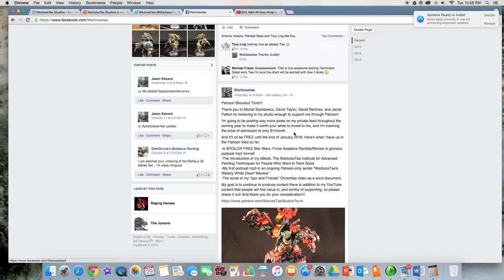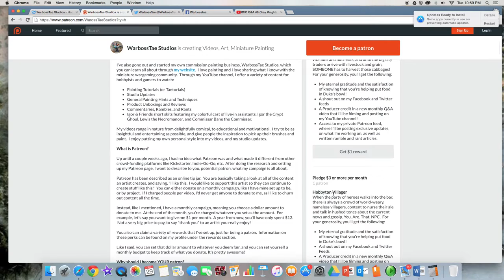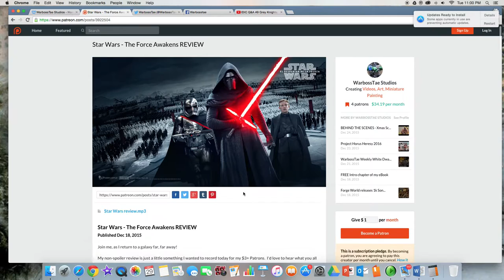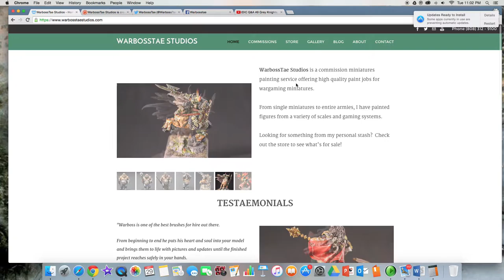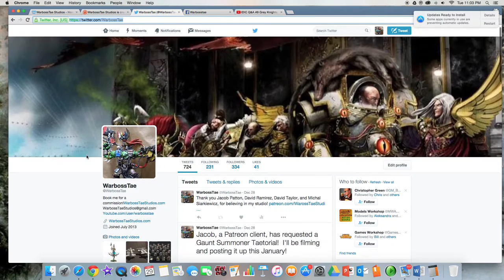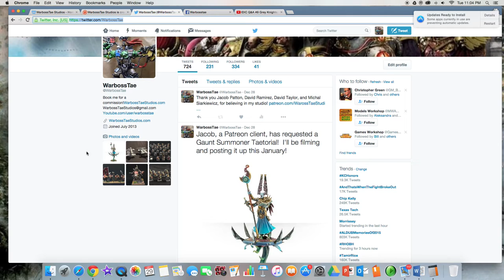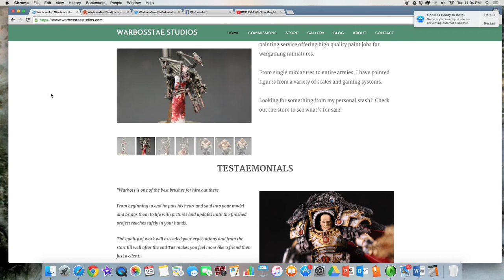Patreon, Shoutouts, and Q&A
Thank you to Michal Siarkiewicz, David Taylor, David Ramirez, and Jacob Patton for believing in my studio enough to support me through Patreon!

I'm going to be posting way more posts on my private feed throughout the coming year to make it worth your while to invest in me, and I'm lowering the price of admission to only $1/month.
And it'll all be FREE until the end of January 2016. Here's what I have up in the Patreon feed so far:

-A SPOILER FREE Star Wars: Force Awakens Ramble/Review in glorious podcast mp3 format!
-The Introduction of my eBook, The WarbossTae Institute for Advanced Painting Techniques for People Who Want to Paint Good
-My first podcast mp3 in an ongoing Patreon-only series "WarbossTae's Weekly White Dwarf Weview"
-The script of my "Igor and Friends" Christmas video as a word document.

My goal is to continue to produce content there in addition to my YouTube content that people will find value in, and worthy of supporting, so please check it out! And thank you for your consideration!!!